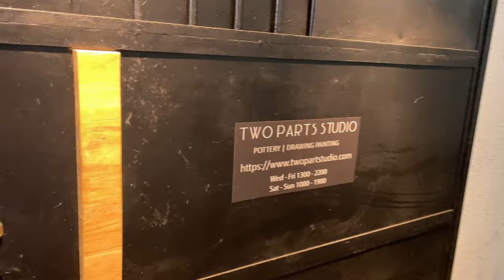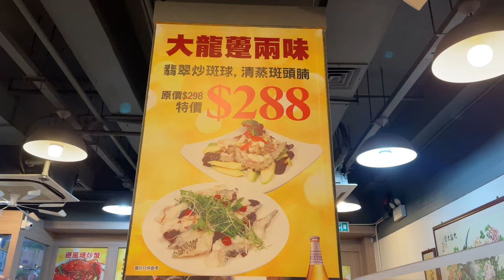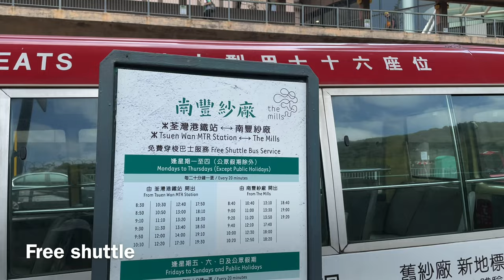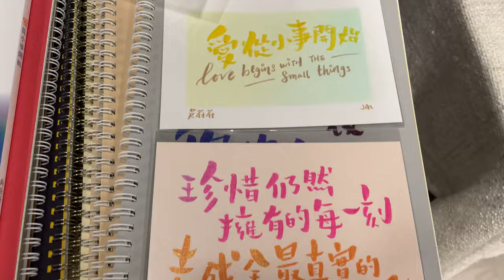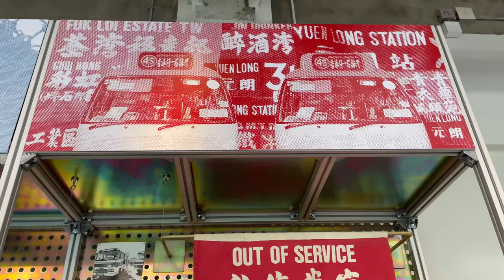Love Begins with Small Things | Vlog 296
Thank you for your support 🙏🏻😊 Instagram @winnieyyoutube @winnieystore

Two Parts Studio - Tai Koo

Eastern Centre, Room 203 2/F, 1065 King's Rd, Quarry Bay

金豪酒家 (no English name)

Add.: G/F, 17 Castle Peak Road, Sham Shui Po
Tel.: 27256806

The Mills 南豐紗廠

The Mills, 45 Pak Tin Par St, Tsuen Wan

Winnie Y
GPO Box 8585
Hong Kong